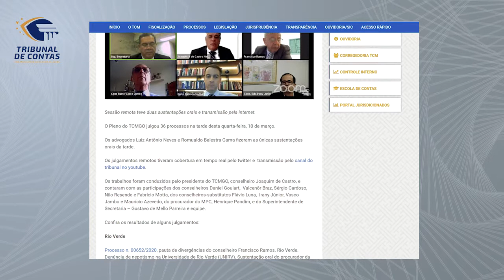11/03/21 - Minuto TCMGO - Pleno